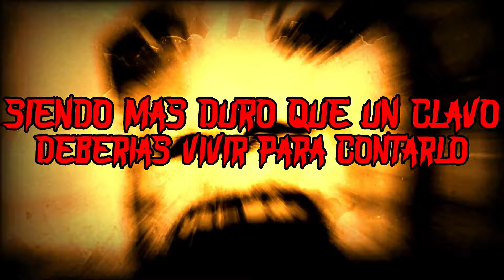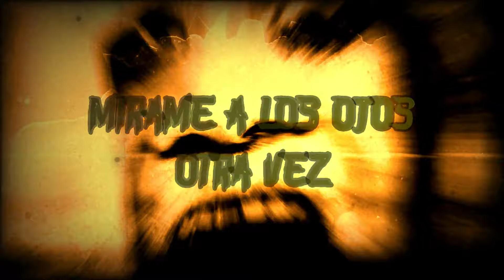Onyx Colony-We try Forevermore(SUB- ESPAÑOL)|Bloid